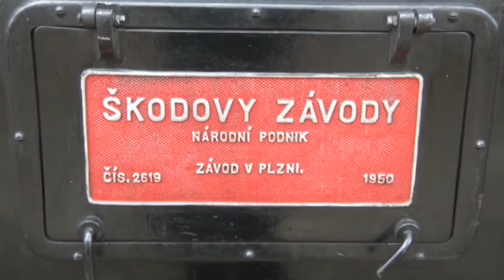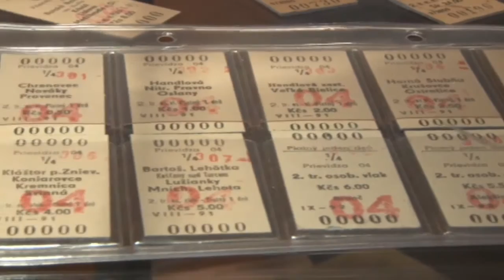Reportaz 20 - 20 05 2016